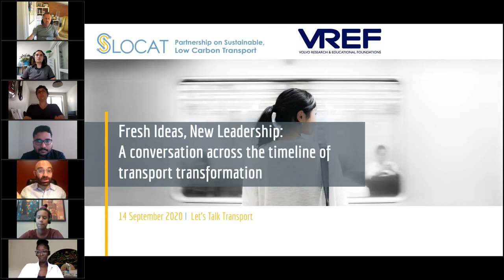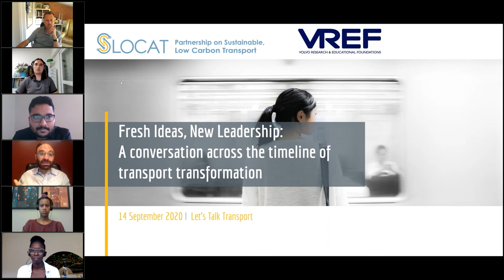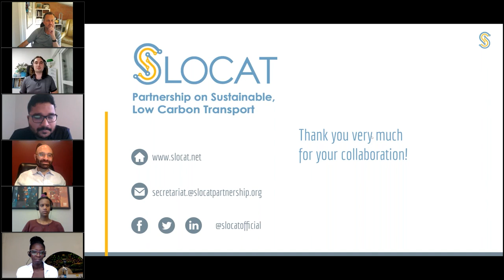Fresh Ideas, New Leadership: A conversation across the timeline of transport transformation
In 2019, the SLOCAT Partnership and the Volvo Research and Educational Foundations (VREF) launched the Young Leaders in Sustainable Transport programme. The programme builds bridges between the transport community and young people and explores new perspectives by creating an interface between knowledge and policy. It will also raise the capacity of young people and provide them new skills in evidence-based policy analysis for sustainable transport.

Watch this informative conversation between the Young Leaders and Mark Major as they tackle some key issues in the realm of sustainable, low carbon transport!

Participants:
- Christopher Dekki, Policy Advocacy Strategy & Engagement, SLOCAT Secretariat
- Nikola Medimorec, Data and Research Analysis, SLOCAT Secretariat
- Mark Major, Senior Advisor, SLOCAT Secretariat
- Agnivesh Pani, postdoctoral researcher in Department of Civil Engineering at the University of Memphis;
- Cyprine Odada, urban planner and organiser of Critical Mass Nairobi;
- Érika Martins Silva Ramos, PhD candidate on environmental psychology with focus on transportation at the University of Gothenburg;
- Seble Samuel, co-founder and organiser of Menged Le Sew, Ethiopia’s open streets movement;

Find out more about the Young Leaders in Sustainable Transport